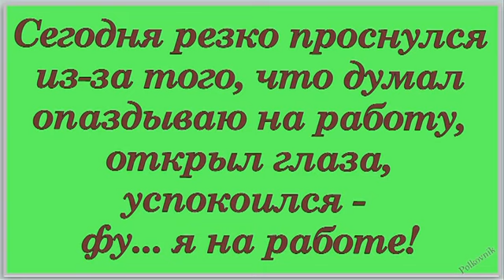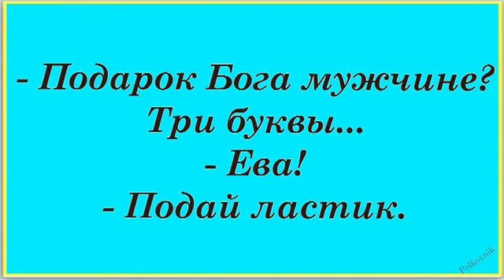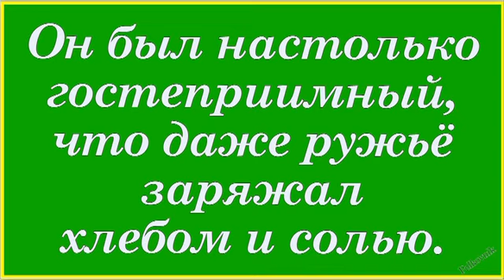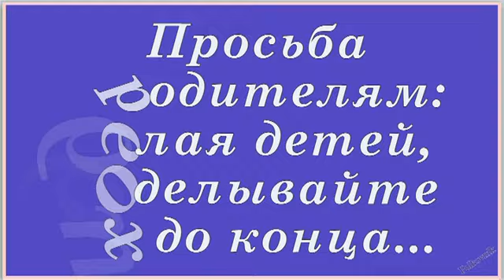И смех, и грех Мужчина, я дико извиняюсь...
Дорогие друзья и гости моего канала! Хочу представить вашему вниманию отличную подборку анекдотов. Хочется, чтобы мои работы всегда поднимали вам настроение, вызывали улыбку и смех, чтобы вы получали заряд бодрости и позитива на весь день. И вновь, и вновь хотели вернуться на мой канал и посмотреть новые видео. Ну, что поехали?.
Автор видео: Polkovnik
Монтаж, идея и стиль видео принадлежит: Polkovnik.
Видео производились в фото и видео-редакторах: Photoshop, ProShow Producer , Pinnacle Studio.

Я благодарю всех авторов за материалы и возможность их использования.
ALL RIGHTS to published materials: music, photos, pictures, videos, styles, transitions belong to their owners and are taken from open sources on the Internet and attribution is not required.
  If you are an author and distribution infringes your copyrights, please write to me by e-mail and the video will be deleted.
I thank all the authors for the materials and the possibility of their use.

My dear friends! Do not forget to click on the bell 🔔 to receive notifications of new videos)